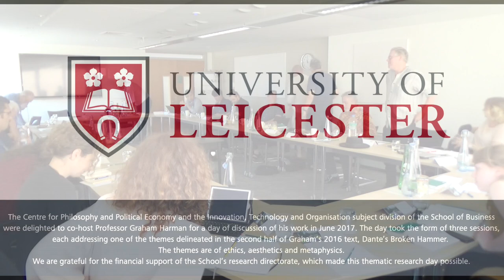CPPE: A Discussion on Ethic by Hugo Letiche - Dante's Broken Hammer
The Centre for Philosophy and Political Economy and the Innovation, Technology and Organisation subject division of the School of Business were delighted to co-host Professor Graham Harman for a day of discussion of his work in June 2017.
The day took the form of three sessions, each addressing one of the themes delineated in the second half of Graham’s 2016 text, Dante’s Broken Hammer.
The theme of ethics was introduced by our own Hugo Letiche. Jean-Luc Moriceau, of Institute Mines-Télécom, Paris, led the discussion on aesthetics; and we concluded with Justine Grønbæk Pors from Copenhagen Business School leading us in a discussion of metaphysics.
We are grateful for the support of the School’s research directorate, which made this thematic research day possible